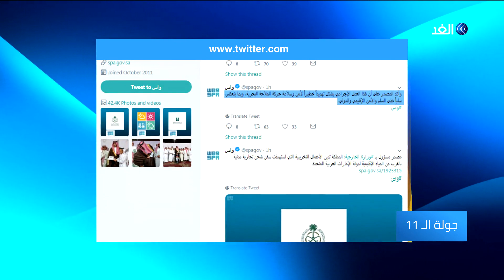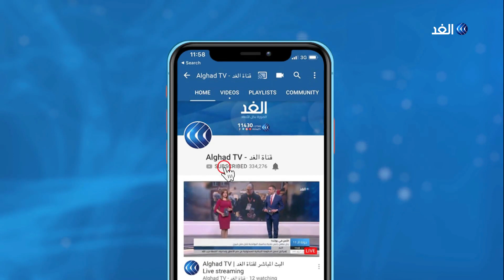تضامن عربي مع الإمارات بعد الأعمال التخريبية في سفن تجارية قبالة الفجيرة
أكدت الخارجية_السعودية تضامنها مع دولة الإمارات في مواجهة الأعمال التخريبية التي استهدفت سفنا تجارية قبالة الفجيرة، مشددة على أن الهجمات على السفن تشكل تهديداً خطيراً لأمن وسلامة حركة الملاحة البحرية والأمن الإقليمي والدولي.

وكان وزير الطاقة السعودي خالد الفالح قد أعلن تعرض ناقلتين سعوديتين لعمل تخريبي قرب المياه الإقليمية للإمارات في وقت سابق .
وأوضح الوزيرأن الهجوم لم يسفر عن خسائر في الأرواح أو تسرب للوقود.
بدورها أدانت الجامعة العربية تعرض سفن لعمليات تخريب بالقرب من المياه الإقليمية للإمارات.